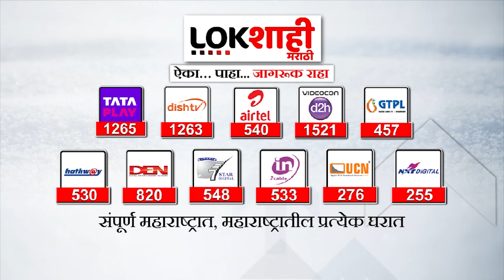Uddhav Thackeray : राम मंदिरात रामाची मूर्ती असेल ना?, ठाकरेंचा रोखठोक सवाल…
अयोध्येतील राम मंदिरातील रामलल्लांच्या मूर्तीची प्राणप्रतिष्ठा राष्ट्रपतींच्या हस्ते करण्यात यावी अशी मागणी उद्धव ठाकरे यांनी केलीय... राम मंदिर सोहळ्यादिवशी आपण नाशिकच्या काळाराम मंदिरात जाणार असून राष्ट्रपतींना काळाराम मंदिरात येण्यासाठी निमंत्रण देणार असल्याचं उद्धव ठाकरेंनी सांगितलंय

uddhav thackeray
uddhav thackeray press conference today